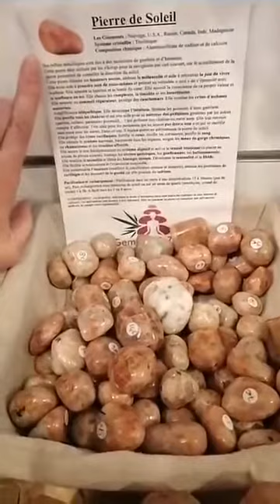LIVE FACEBOOK DE LA BOUTIQUE GEMMES ET ZEN DU MARDI 21 AVRIL 2020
Revisionnez le live Facebook qui a eu lieu le mardi 21 Avril 2020 dans lequel j'abordais les propriétés de 3 pierres différentes, la Pierre de Lune, la Pierre de Lune Noire et la Pierre de Soleil.